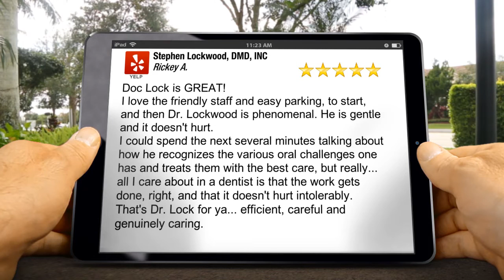Stephen Lockwood, DMD, INC La Jolla Amazing 5 Star Review by Rickey A.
Excellent Rating

Doc Lock is GREAT!
I love the friendly staff and easy parking, to start, and then Dr. Lockwood is phenomenal. He is gentle and it doesn't hurt.
I could spend the next several minutes talking about how he recognizes the various oral challenges one has and treats them with the best care, but really... all I care about in a dentist is that the work gets done, right, and that it doesn't hurt intolerably.
That's Dr. Lock for ya... efficient, careful and genuinely caring.

Stephen Lockwood, DMD, INC
4150 Regents Park Row #230
La Jolla CA
92037